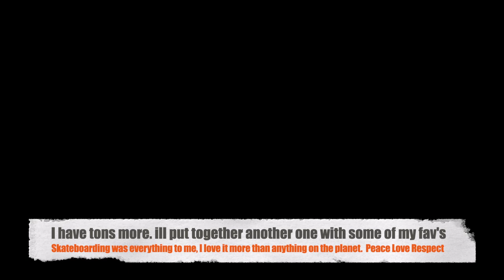Skateboarding Video Of Matt Lane Newfoundland Skateboarder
Skateboarding was everything to me. I had a amazing journey, skated with every skater i ever dreamed of and more. Went to Tampa Am 3 times and the world cup of skateboarding where i skated with all my heros. Saw Tony Hawk do the 900 in real life. Smoked with Carl Watson and the crew. Over the years i rode for Dakine, Seek skateboards, Lib Tech, 13 skateboards, Surgo and Gorilla skateboards. Savier Shoes (Nike for those who do not remember when the designer went and did his own thing) Emerge Clothing, Afterburner and seek wheels, Reflex bearings, Boardertech, Tropical North and West 49 skateshops. all i can remember ATM im sorry if i left you out but MADDDD Love to you all.